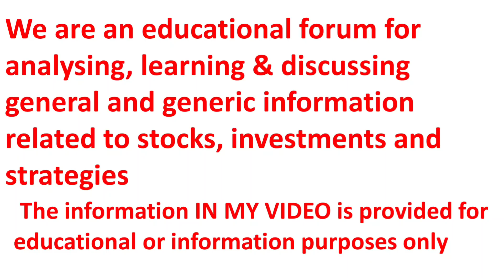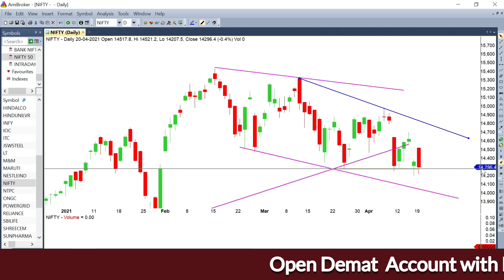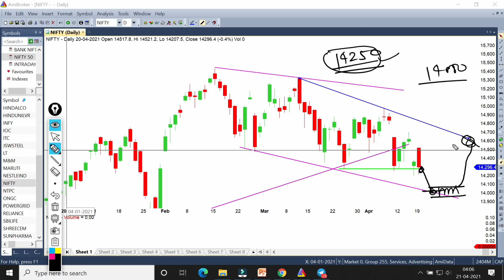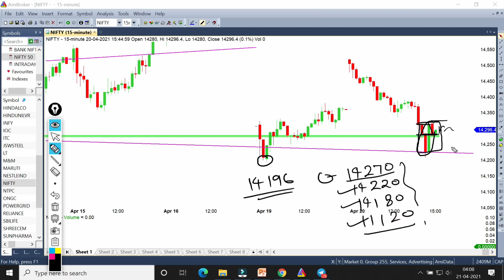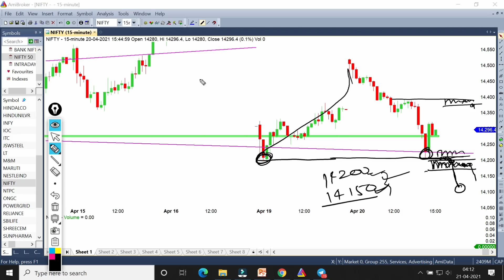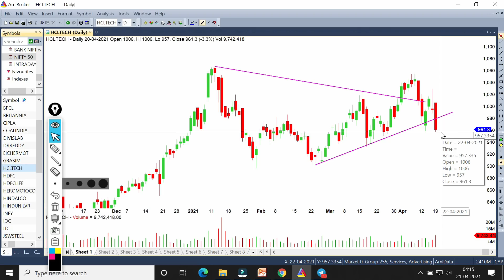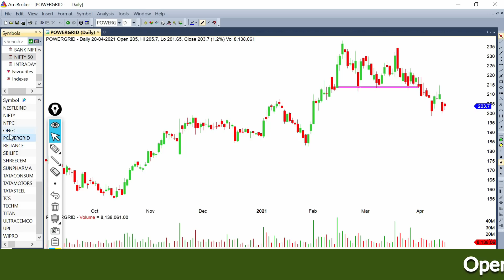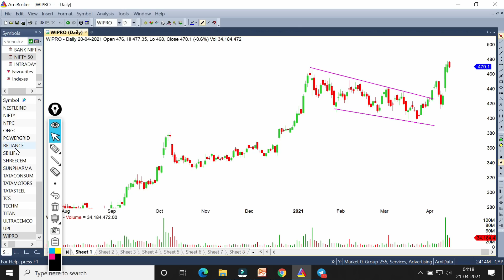Will Nifty Touch 14000 On Expiry Day !! 22 April Nifty View and analysis